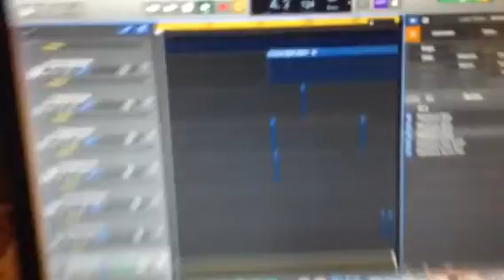I Always wanted to Fly - Created &Produced by Departures19...3/9/18